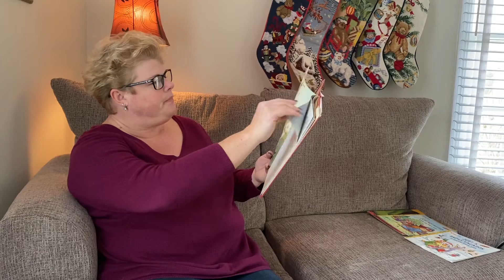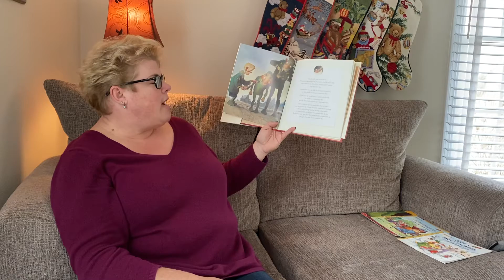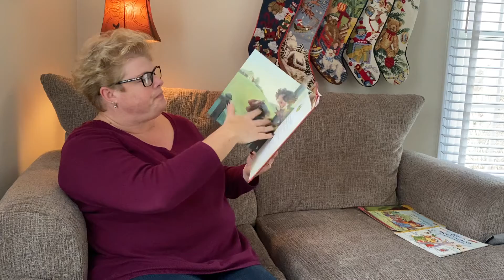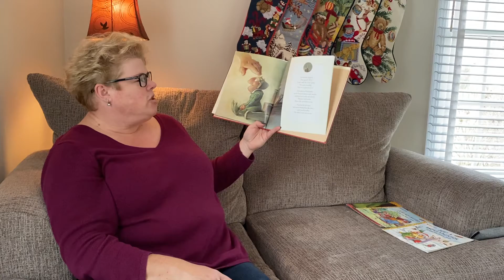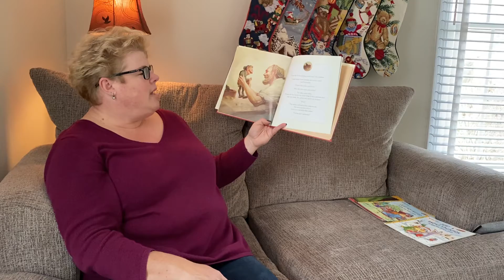Mrs. Dalman reads “ You Are Special” by Max Lucado.